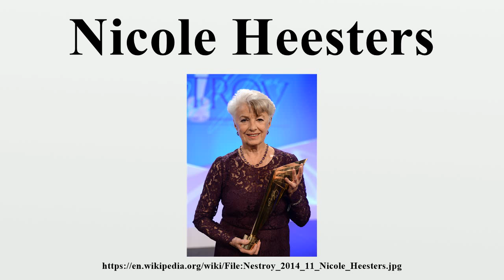Nicole Heesters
Nicole Heesters (born 14 February 1937) is a German actress.Nicole comes from a family of actors; her parents are Johannes Heesters, a Dutch actor, and Louise Ghijs, a Belgian stage actress.

Image-Copyright-Info
Author-Info:   Manfred Werner - Tsui

Image-Copyright-Info